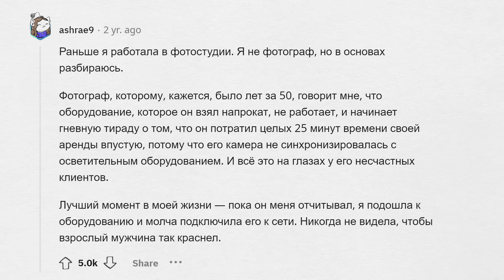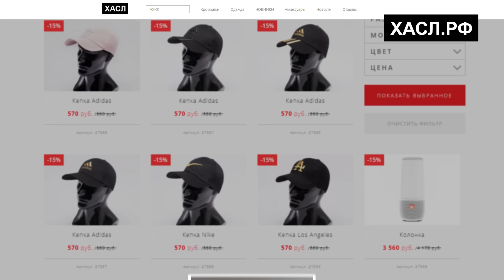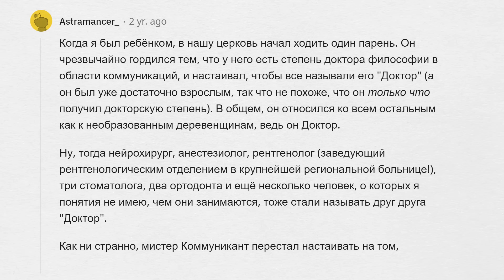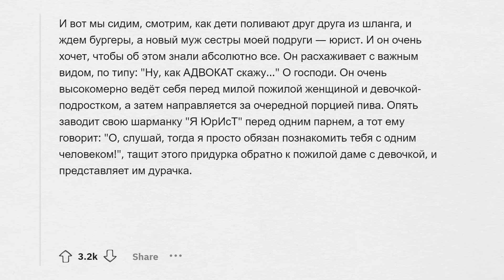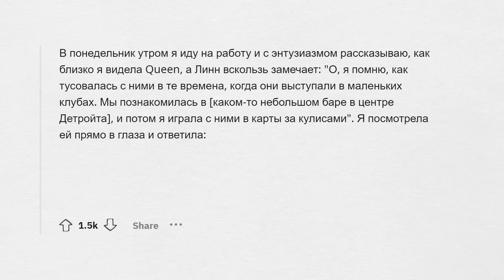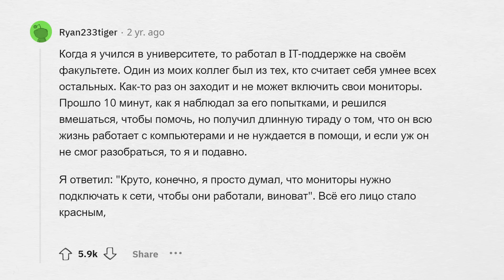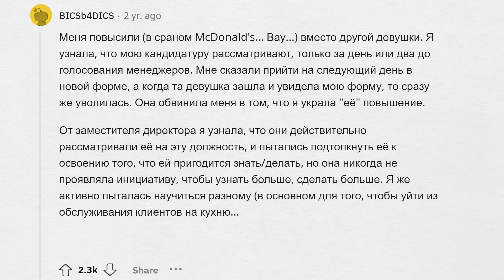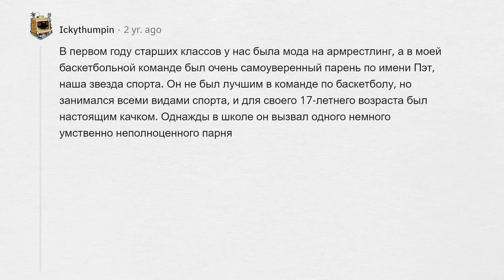Как ПОНТОРЕЗОВ ставят на место